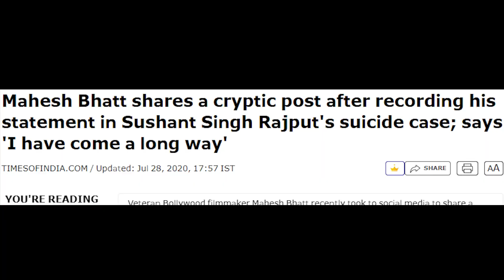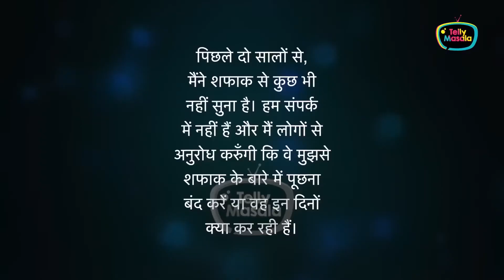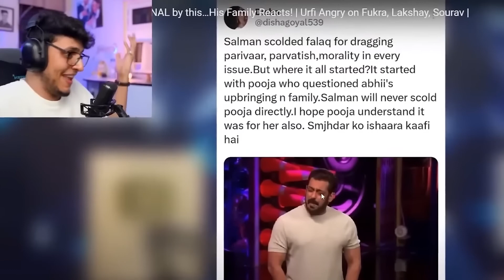Fukra Insaan Vs Big Boss - The END